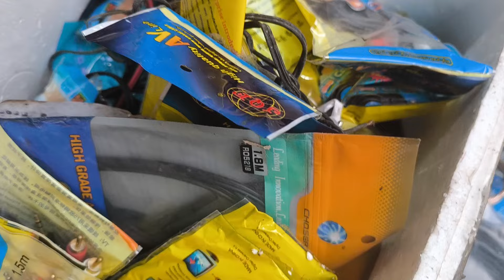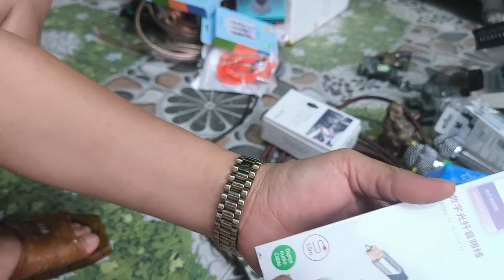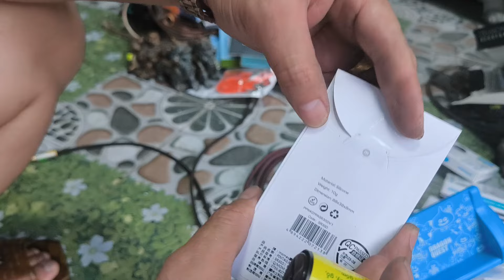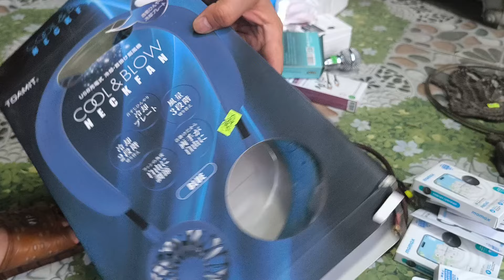DỌN NỐT Ạ LH 0911169961